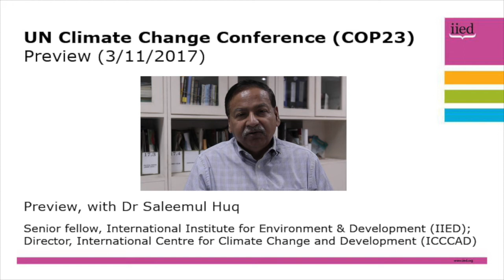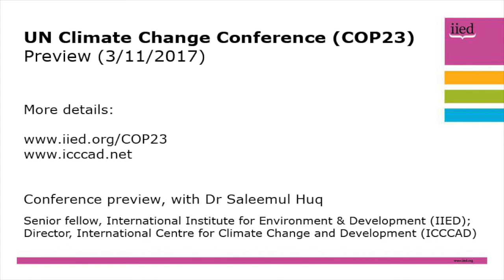COP23: preview, with Saleemul Huq (3 November)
With the COP23 climate change negotiations due to start on Monday, IIED senior fellow Saleemul Huq looks ahead to the key issues in Bonn, Germany.

He reflects on the Minister of Fiji's pre-COP commitment to addressing the issue of loss and damage, which Huq will be following throughout, and he discusses the conference in the wake of a series of "global impacts of climatic events that are directly and unequivocally attributable to human-induced climate change - such as hurricanes Harvey and Maria.

He asks how we can finance and support those who have suffered loss and damage.